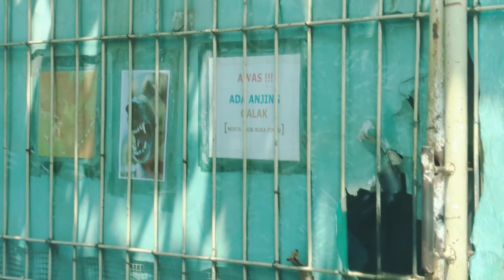REAKSI SPARTA KETEMU ANAK KEMBAR, GALAK BANGET TAKUUUT! Tapi abis itu..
Akhirnya kesampaian juga buat ketemu the rawons, dan pertama kali kita coba buat ketemu sparta tanpa dikenalin dulu sebelumnya, tegaaaang bgt bebsku! Kalian bisa nonton reaksi sparta pas ketemu val dan aku.. kira2 sparta bisa bedain ga yah?

Tonton kelanjutan video nya hanya di Channel The Golden Family .